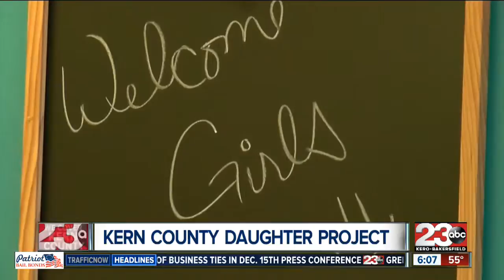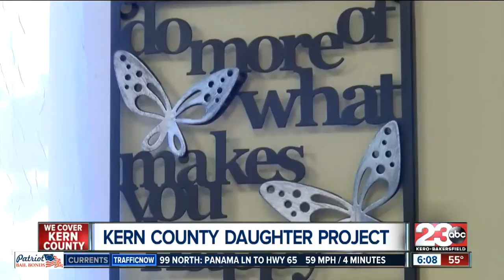Local safe haven for trafficking victims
23ABC News brings you up to the minute breaking news alerts, weather, traffic as well as live streaming video for Bakersfield, Kern County and all over the world.

23ABC News, KERO, brings you the latest trusted news and information for Bakersfield, California and Kern County.